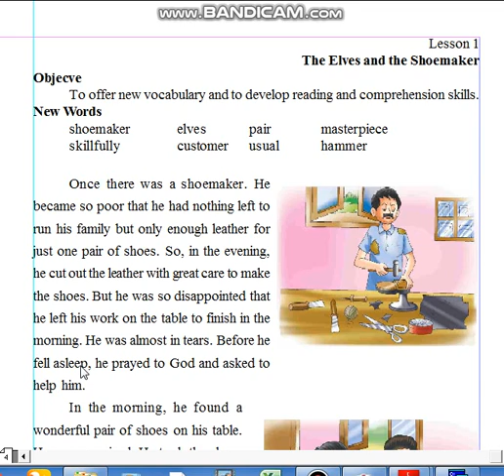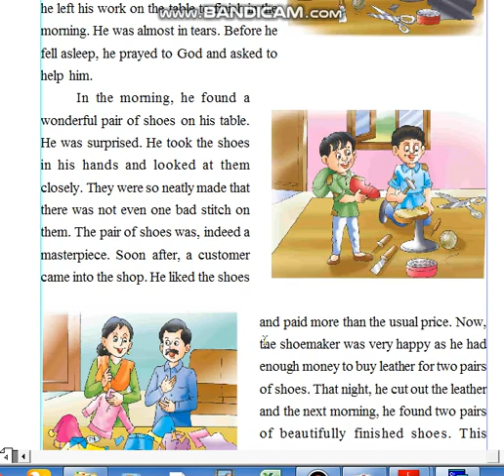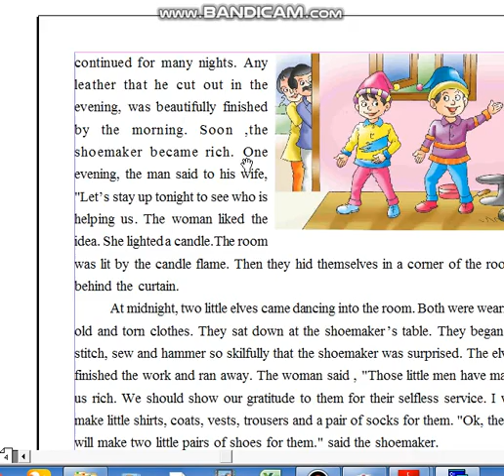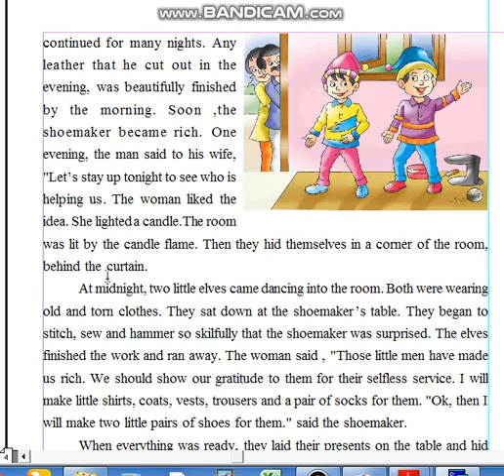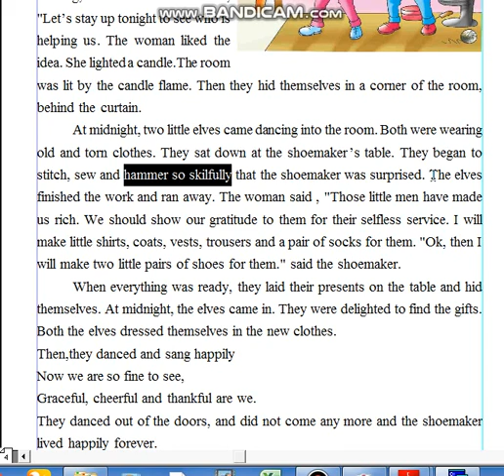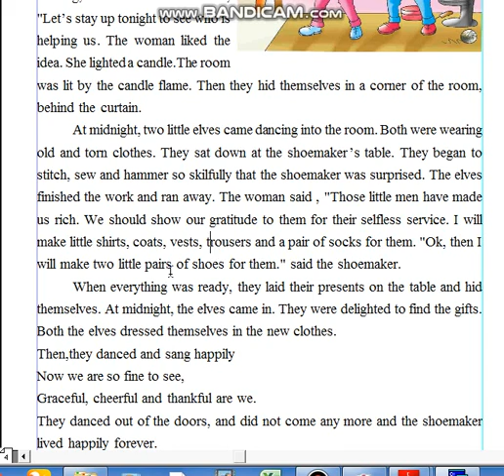(2) 5th Standard English Reader L-1 on April 13, 2020